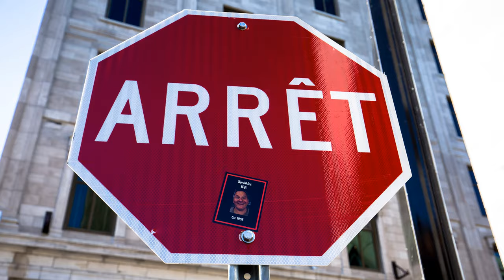Cruising the St. Lawrence River to Quebec City aboard Holland America Cruise ship - Ultra 8K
The journey along the St. Lawrence river began the day before in Montreal Canada on the Holland America cruise ship ms Rotterdam. We were docked in Quebec City cruise terminal by 6:30 in the AM and ready to start the day.

00:35 - Montmorency Falls which are 7.5 miles from Quebec City - 276 feet tall - A suspension bridge has been built over the crest of the falls that provides access to both sides of the park.
00:47 - Tree leaves changing to Fall Colors
01:12 - Basilica of Sainte-Anne-de-Beaupré which is about 18 miles from Quebec City. It was designated a world Heritage site in 2001. The Basilica opened in May 1934.
02:09 - Fairmont Le Château Frontenac - the hotel opened in 1893 and was designated a National Historic Site of Canada in 1981 - 1 Rue des Carrières, Québec, QC G1R 4P5, Canada
02:29 - Terrasse Dufferin overlooking the Saint Lawrence River - Rue des Carrières, Québec, QC G1R 5J5, Canada
02:59 - Old Town Quebec City - La Pomme Workshop - Boutique Louis Jolliet Souvenirs - Canada Post - Confiserie Casse-Cou - Galerie Place Royale - Croisières AML

All images in this presentation were captured in 8K or higher and have been sized for a perfect viewing presentation on your large screen 8K UHD television.

Post Production Software - Photoshop - Photo Mechanic - Adobe Lightroom  - ProShow Producer - Topaz Video - DeNoise AI - Photopia Creator - Choice Slides  --  Post Production Hardware - Advanced Micro Devices - Nvidia - Logitech - HP -Dell